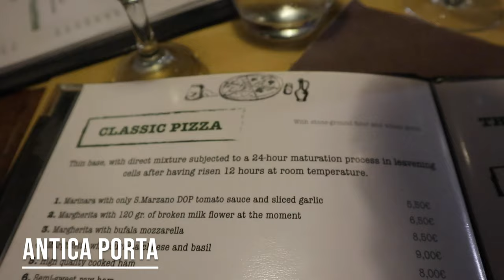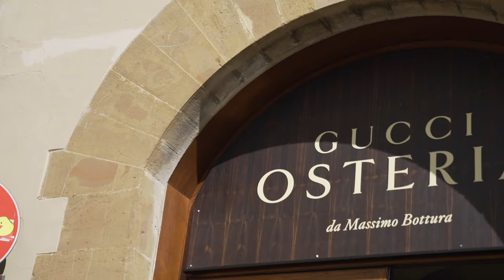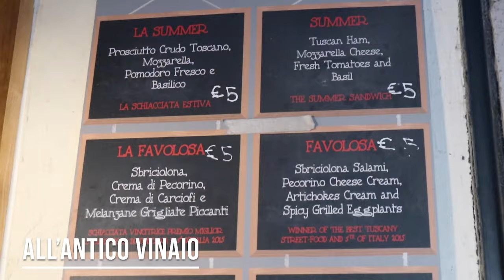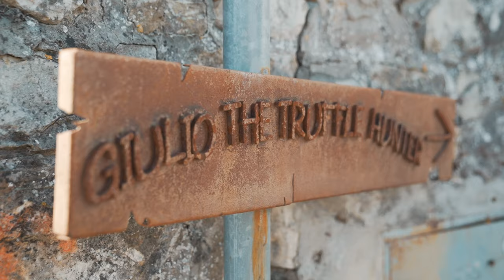The Anti-Tourist guide to Florence Italy - How to see it all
Our Favorite Gear ➡️

Booking a trip to Florence? We have you covered! In this video we quickly review all the tips and tricks needed for your trip to Florence.  We cover, where to eat in florence, where to stay in florence, what to do in florence, and others.  Florence has so much to offer and it can be overwhelming choosing what to do.  This video should help your vacation be a memorable one. When your in firenze you will need to see the uffizi gallery, the ponte vecchio, and most importantly the duomo.

Florence is more than a city, it's a feeling.  The city is filled with art, history, and most importantly, amazing food.   When in Florence, the diet goes out the window.  Be ready for red wine, Florentine steak, and truffle pasta.  Some of our favorite restaurants are:
 La Grotta Guelfa
 All'antico Vinaio
 Antico Porto
 and Perche No